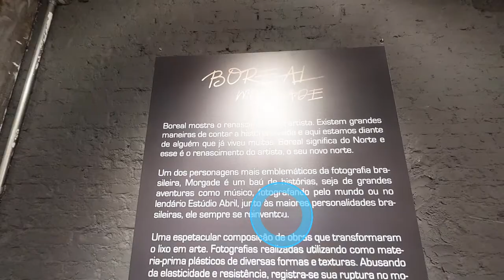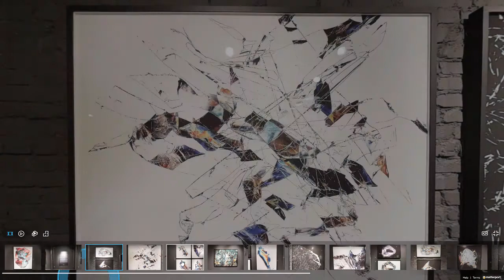Galeria GABRIEL WICKBOLD Boreal Morgade - TOUR VIRTUAL 3D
A Ideia é que Galerias de Arte possam apresentar e promover suas exposições através de Tour Virtual 3D, onde as pessoas poderão conhecer as obras caminhando entre elas e vendo as informações sobre o artista, características técnicas, valores e promoções. E isso por qualquer PC, dispositivo móvel ou smartfone.

Esse Tour Virtual 3D poderá ser inserido em seu site e disparado por e-mail, WhatsApp ou mensagem para clientes em promoção de vendas.

Em cada Quadro de Arte da galeria no Tour Virtual poderá ser inseridas informações na forma vídeos, fotos ou textos falando sobre o produto.

Além disso inserimos sua Galeria no Google Maps.